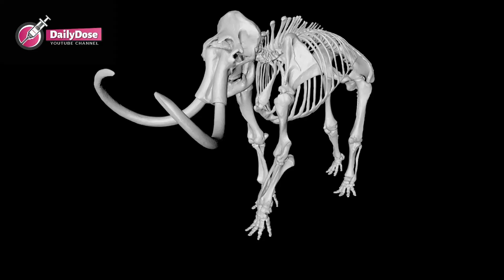Scientists Made A Shocking Discovery About Ancient Human That Changed History